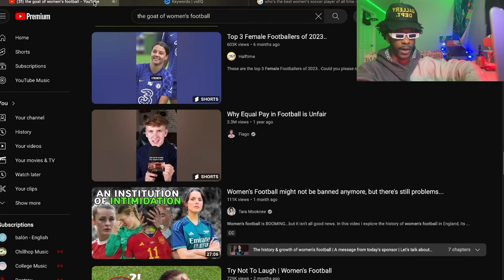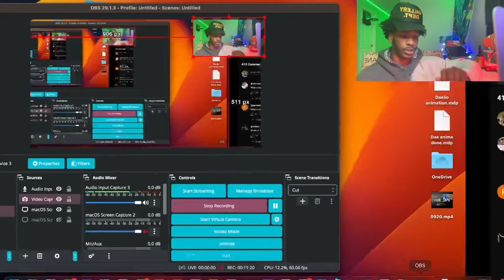THE LIONEL MESSI OF WOMENS FOOTBALL | MARTA VIEIRA REACTION!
HUGE AMERICAN FOOTBALL FANS OUTRAGEOUS (FIRST TIME REACTION) TO MARTA VIEIRA DA SILVA "MAGIC SKILLS AND TRICKS" !

~ MARADONA BETTER THAN MESSI? !~

My Enjoyment and excitement for the game of football is growing with every reaction I Do! Can A American Turn to A die hard Football Fan?

~My Reaction To Lionel Messi " VS PHYSICS " Is Coming Soon!~